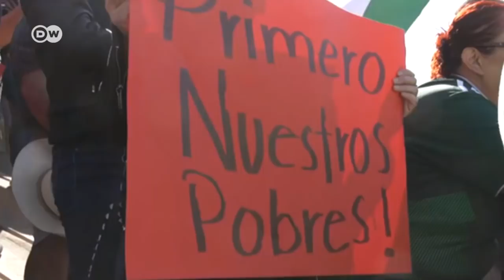Brotes de xenofobia en Tijuana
Unos 200 tijuanenses se manifiestan contra los migrantes en una protesta que culmina con altercados con la policía al tratar de llegar hasta el albergue donde se encuentran. Las hostilidades se avivaron con comentarios políticos como los del alcalde que tildó de “vagos” a los migrantes. El embajador hondureño afirma que mantendrán vigilancia permanente en la ciudad.